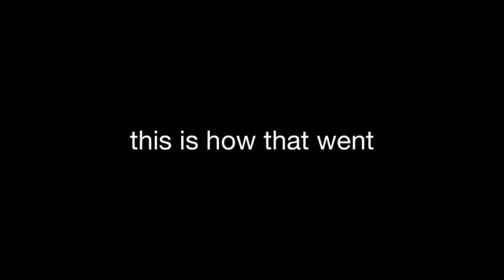Swimming at mini golf!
The water was refreshing, perfect for a hot Florida day!